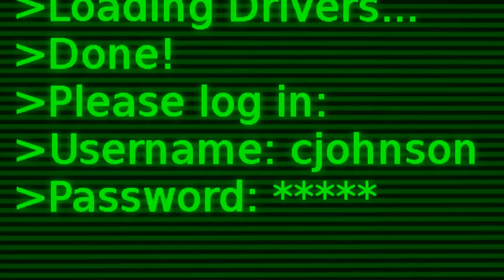Still Alive Cover (SFM)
Thanks to minecrafted06 for making the awesome sfm to go with the song!